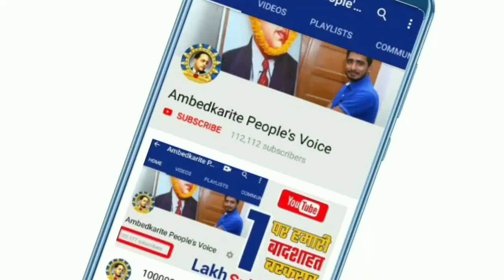चंद्रशेखर रावण, आकाश आंनद, चिराग़ पासवान तक हर खबर || Super Five News || Noratram Loroli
हमसे जुड़े -